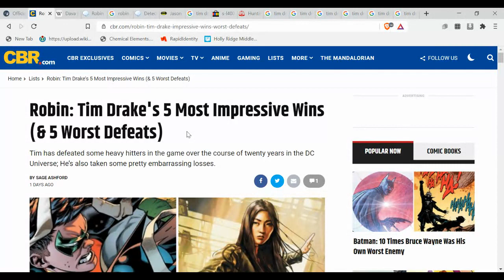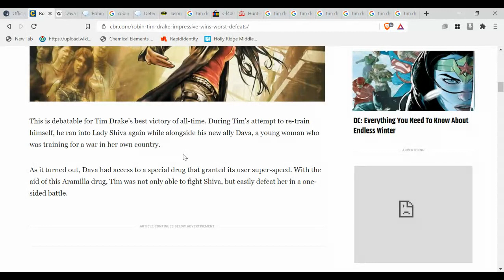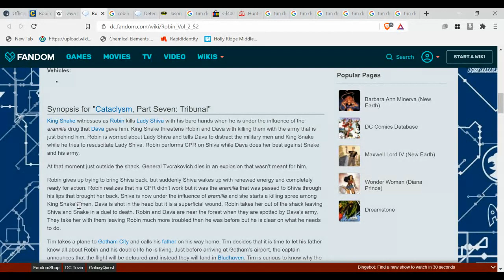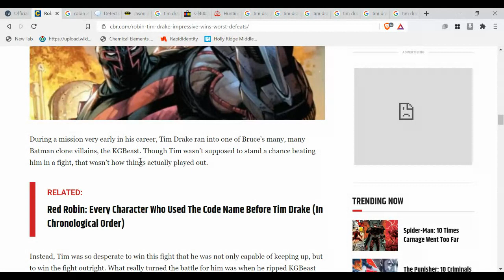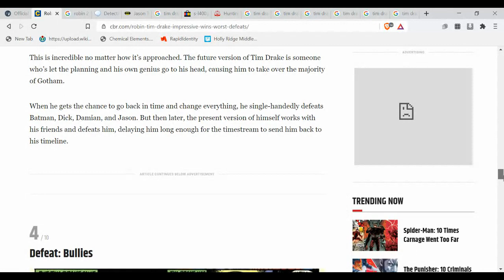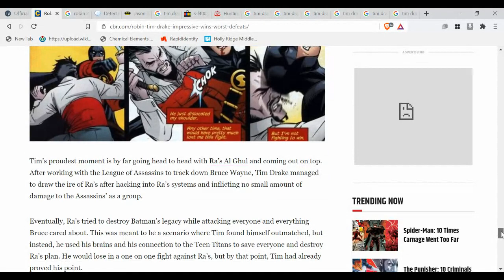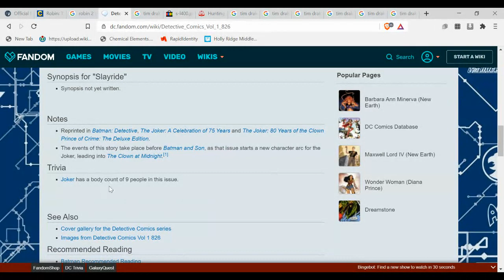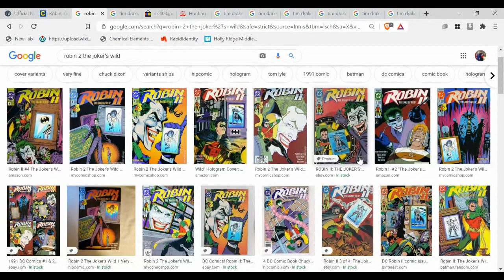Robin: Tim Drake's 5 Most Impressive Wins (& 5 Worst Defeats)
We look at the article from cbr.com and discuss what might have been left off.